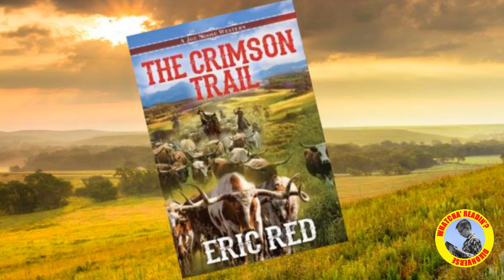Whatcha' Readin' #42 A master of cinema's story and a paperback western that sucked.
I read books and comics and give you a writer's perspective.